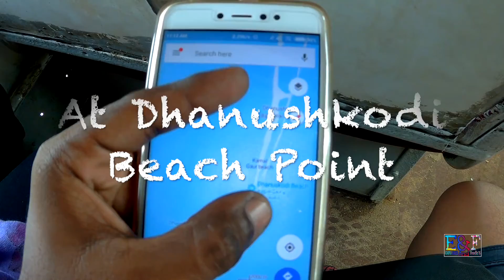Explorer&F || Dhanushkodi || At Rameswaram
One Of the Beautifull Point Of India At Sea Beach..It Is Dhanushkodi
Must See Onces